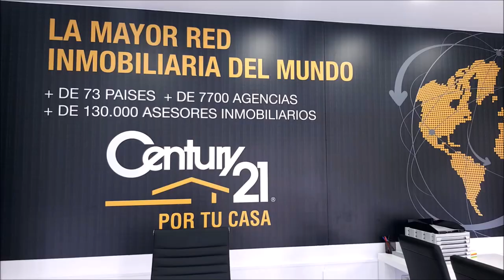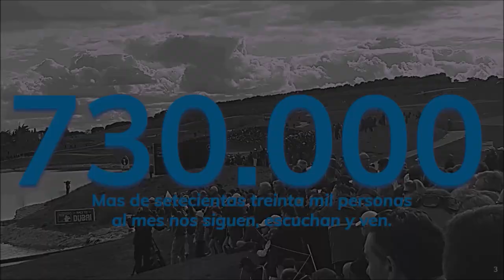244 SPORTS AND GOLF JUANJO LUNAR DIRECTOR RRHH COVAP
• 4 años emitiendo
• ANTONIO ORTEGA  EMPRESARIO, EX SECRETARIO GENERAL DEL PARTIDO ANDALUCISTA Y EX CONSEJERO DE TURISMO Y DEPORTE DE LA JUNTA DE ANDALUCÍA
Todos nuestros programas son
• Amenos
• Divertidos
• Vas a pasar un buen rato
📻 ¡¡Escuchar aquí!!